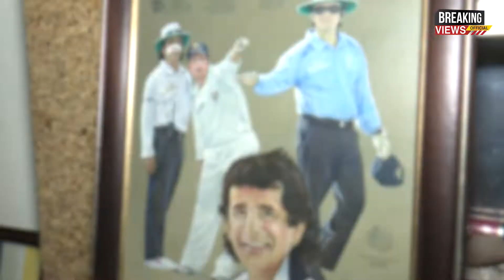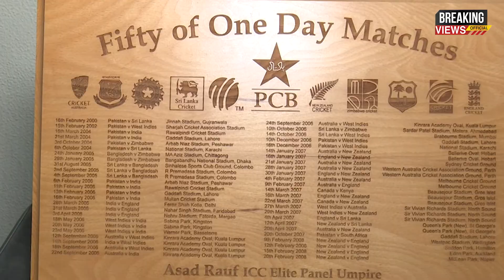ICC Impair Asad Rouf ny Landay ka kaam kiun Start Kiya? | Khushboo Afzaal